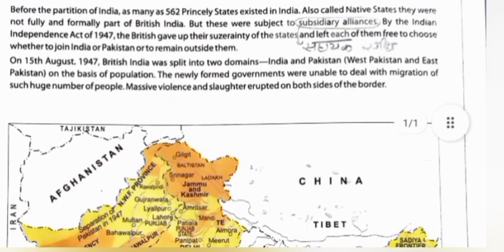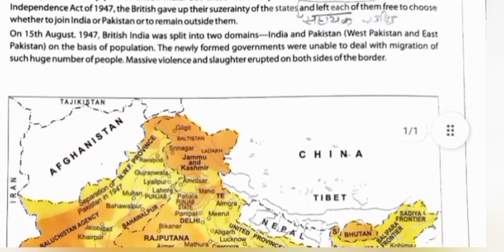Map|india-province and princely states before independence||आजादी के पहले के भारत प्रांत और रियासतें